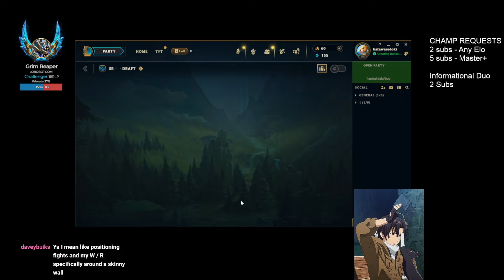Hidden OP Kindred Build for Season 14 | Kaido Kindred Gameplay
► Jungle Gameplay VOD Channel:  @Kaido_Gameplay